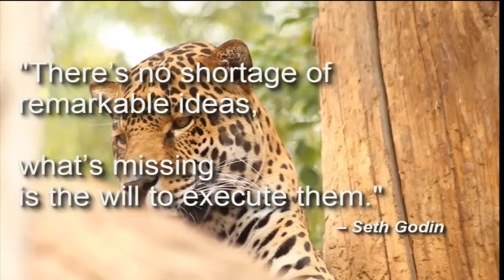Good Ideas 1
Our Thought of The Day! No Shortage of Remarkable Ideas.